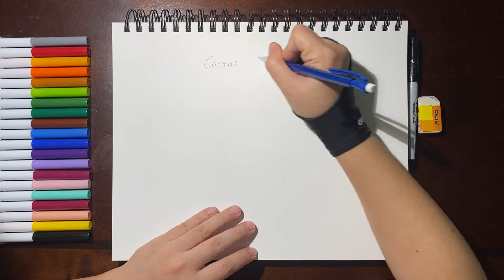How to draw a cactus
Hi friends! Let's learn together how to draw a cactus! Follow us to draw cute several type of cacti.

Use our method starting with simple shapes and gradually add more details. Then color your drawing along our tutorial.
This is an excellent indoor activity for kids all ages and adults. So perfect for when you are stuck at home. Excellent for art projects and for homeschooling or just for fun.